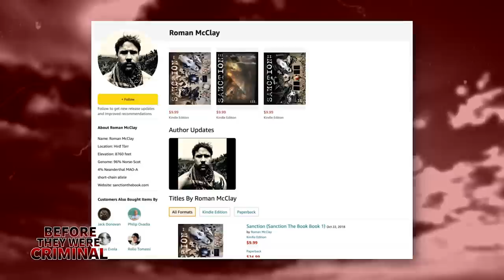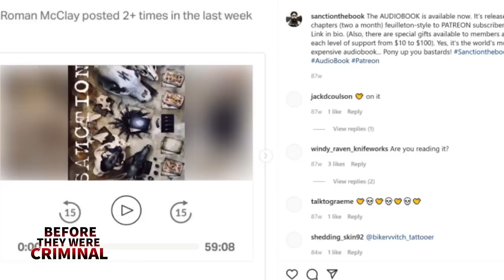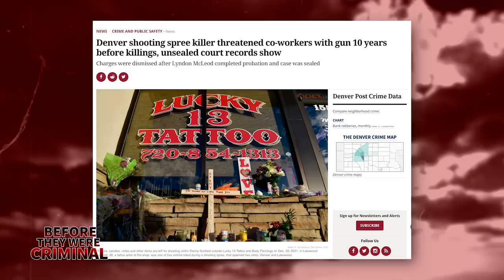Lyndon McLeod | Before They Were Criminal | The Alpha Male Kіller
Before carrying out a deadly attack on the city of Denver in late December of 2021, Lyndon McLeod was a self-published author dedicated to alt-rіght philosophies, including the idea of masculine suрremacy, who envisioned bringing about a new world order by targeting the weakest among us. Whereas most writers are capable of disassociating themselves with what they create on the page, Lyndon wasn’t -- and the horror he caused on the streets of Denver is still being felt by his victims’ families to this very day. But did you know that the police and FBI were aware of his questionable activities long before that fateful night? In fact, Lyndon had been on the authorities’ radar for a number of years due to his harassment of others on social media. And yet, no was ready to stop him when he finally snapped. Who was Lyndon McLeod and how did he become such a monster?